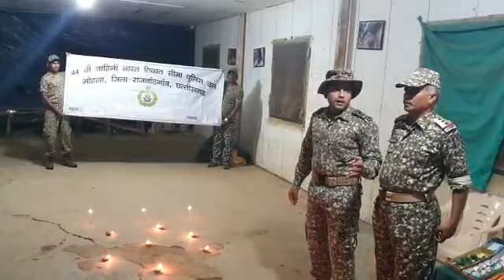Diwali Celebration by troops of 44 Battalion ITBP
Troops of 44 Battalion Indo Tibetan Border Police (ITBP) celebrate Diwali in Rajnandgaon District, Chhattisgarh